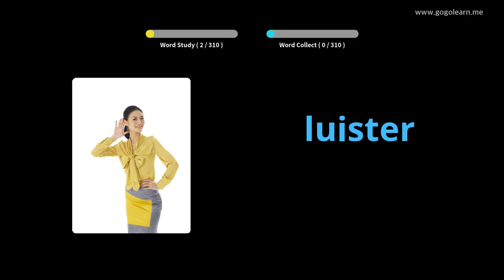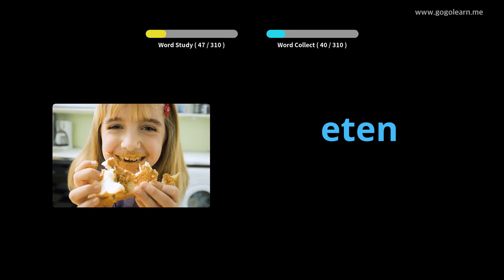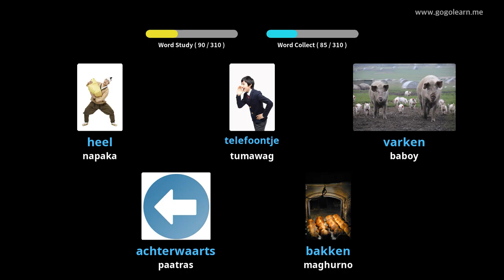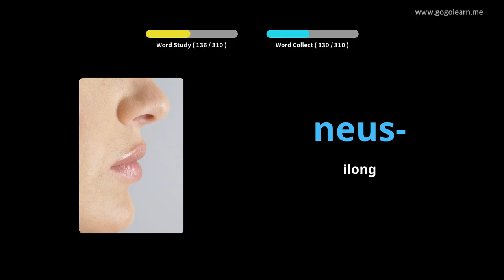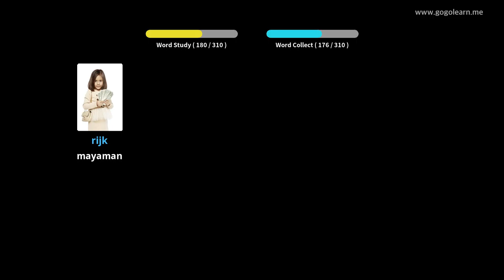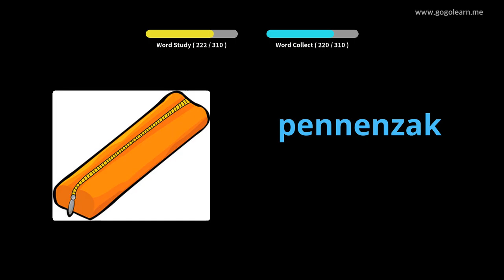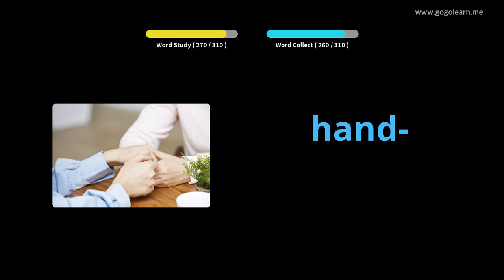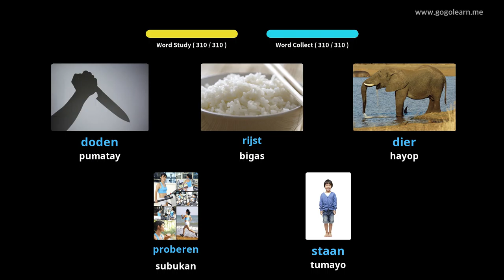Pakikinig ng Talasalitaan ng Dutch habang Habang nagmamaneho | Golearn